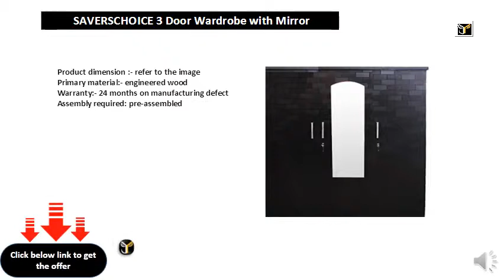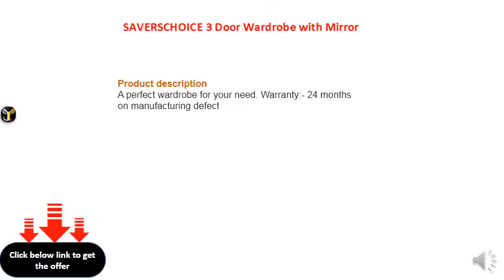SAVERSCHOICE 3 Door Wardrobe with Mirror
Product dimension :- refer to the image
Primary material:- engineered wood
Warranty:- 24 months on manufacturing defect
Assembly required: pre-assembled